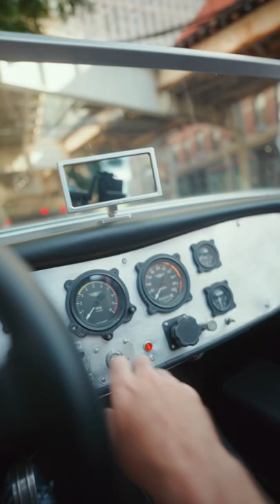POV in the Factory Five 33 - coyote powered modern rat rod